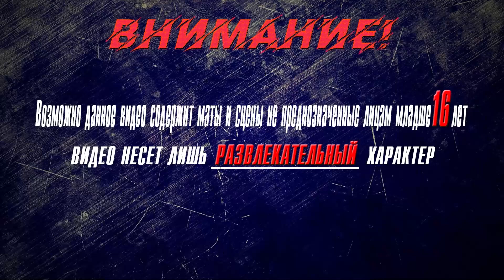▶Аниме приколы◀ Смешные моменты из "Перерождение Дяди" 12 серия | isekai ojisan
isekai ojisan uncle from another world episode 1 reaction mashup,
isekai ojisan ep 1 react,
isekai ojisan trailer 1,
isekai ojisan op 1,
isekai ojisan uncle from another world episode 1 reaction,
isekai ojisan uncle from another world episode 2 reaction,